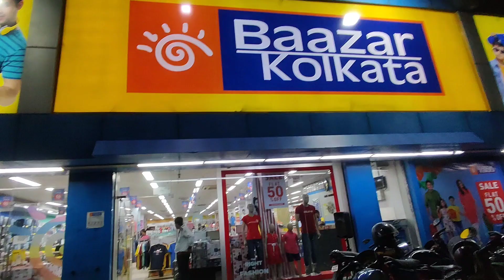TRAIN पकड़ने मे HO GAYI हालत खराब🥵|| (152)||Daily Vlog|| Flasypradumnvlogs || dailylife style vlogs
villageboy

                           Channel- Flasy Pradumn Vlogs

Ummeed hai ki aapko ye vlog
pasand aaya hai

Is tarah ki aur masti aur entertainment
and Amazing video ke liye

aap sab ko mere taraf se pyaar bhara namaskar 🙏🥰
aut choto ko
mera pyaar 🥰🥰🤗😇

lots of ❣️

your queries-
daily Vlog
public reaction
daily basis
daily routine
dailyvlog
village boy
flasypradumnvlogs
bachelor life
village lifestyle
village boy
jamshedpur
vlogs on jamshedpur
jamshedpur vlogs
jharkhand boy
jharkhandi voigs
bokaro vlogs
fitness
fit Jamshedpur
healthy
jamshedpur park
viral
viral jamshedpur vlogs
public reaction

aapka support aur pyaar ki hai zarurat mujhe